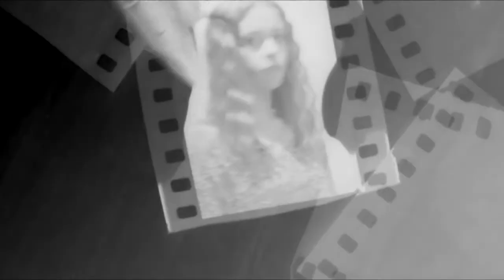Kendra Morris - Banshee